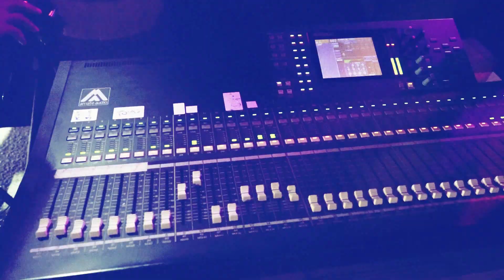يا ليالي + دبكة حجاز الفنان يعقوب ابو حبيب 2020 العريس علاء حبالي مخيم طولكرمR.Alazz 2020